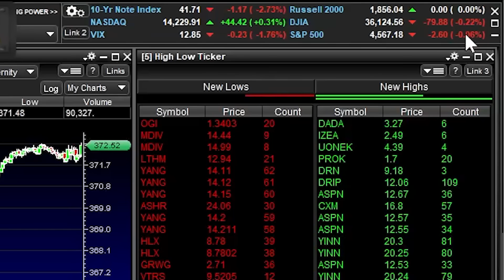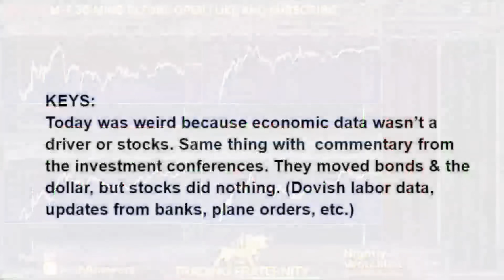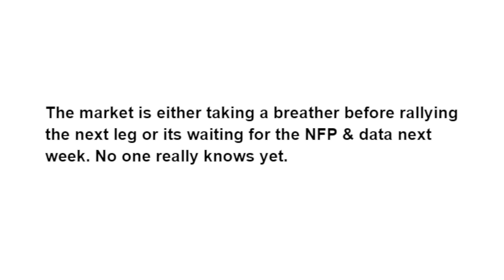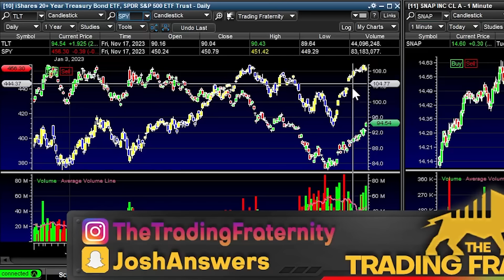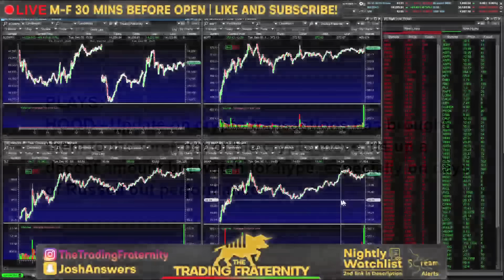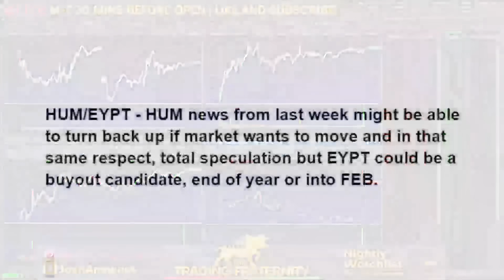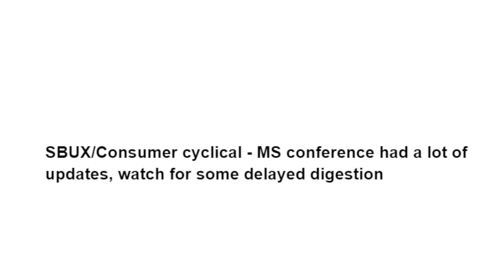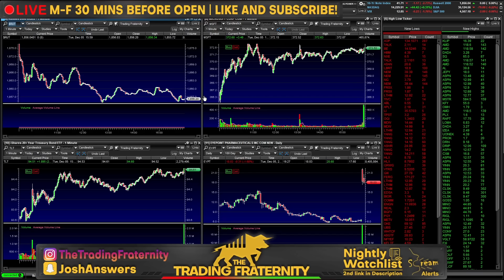Why the Stock Market Remains Stubborn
The stock market saw a big surprise today as the Magnificent 7 stocks got bought up once again and the Russell 2000 sold off. This broke trend from the last four days but what made it stand out even more was the fact we had dovish labor data and no reaction for stocks. Bonds & the dollar made a big move but equities have borderline traded unchanged over the last 48 hours. This has a lot of implications for the rest of the week as its showing the stock market is being stubborn to move but the reason why is elusive. Is this just a breather before the market rallies to the next level? Or has the market priced everything in already and waiting for the final data to sell off or hold. It will be hard to tell moving forward but its leaving traders guessing everyday as to why we are holding the levels we are. After this brief market recap and stock analysis, I go over my portfolio and 3 stocks for tomorrow. I will be watching several crypto stocks and one new addition today as bitcoin continues to hit highs. Then I go over some healthcare stocks and potential mergers/buyouts. Finally, I end with some consumer stocks & china stocks that will be making some moves in the coming weeks.